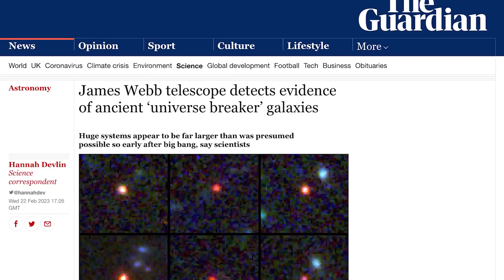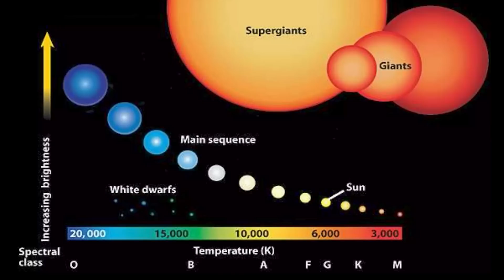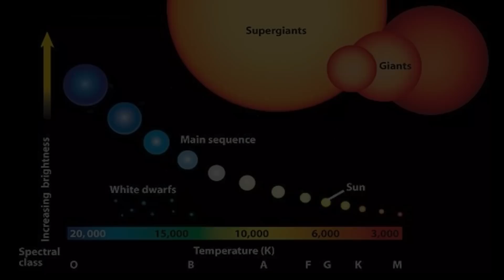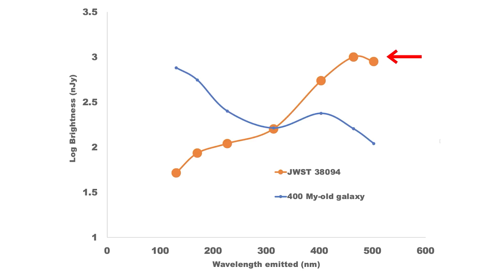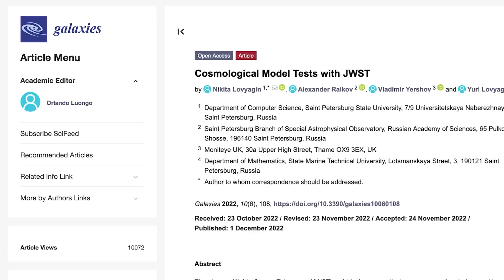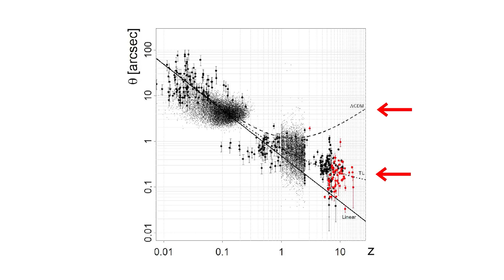Universe Breakers Or Theory Breakers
In the fifth episode of LPPFusion video series, “JWST and the Big Bang Never Happened Debate”, LPPFusion Chief Scientist Eric J. Lerner responds to the discoveries of galaxies that  Dr. Joel Leja, assistant professor of astrophysics at Penn State, called universe breakers (see the this paper in Nature and this statement ). As Lerner explains, these new results are just fine for science—and the universe won’t  be hurt by a few new images. What these objects can rightly be called is “theory-breakers” because they are yet more big blows in breaking up the theory of the Big Bang, and the idea of an expanding universe.

If you are following these videos, please know that this research is entirely funded by the public through our crowdfunding efforts. The knowledge of plasma we gain from studying the universe is directly helping to harness fusion energy here on earth in this decade. Help fund clean, cheap, safe and unlimited energy and get new knowledge of the cosmos at the same time--for only 50 cents a day! Fusion needs you!

For more about how JWST’s images have contradicted the Big Bang To learn how almost all Big Bang hypothesis predictions were wrong even before JWST To learn about cosmic evolution without a Big Bang You can read the technical papers that describe in detail why the Big Bang hypothesis is contradicted by observations for yourself, even though they were censored by the cosmological orthodoxen